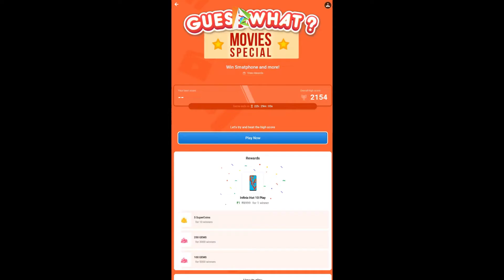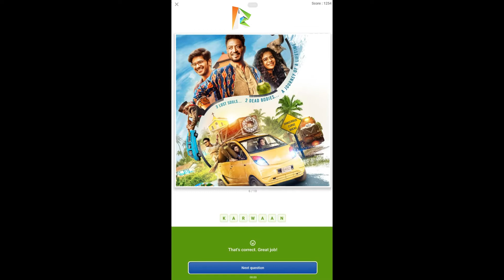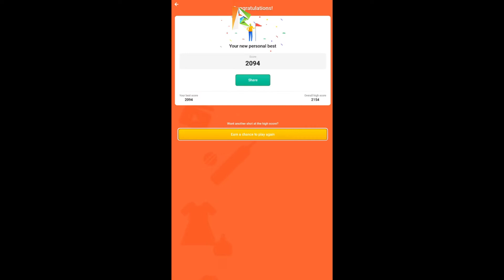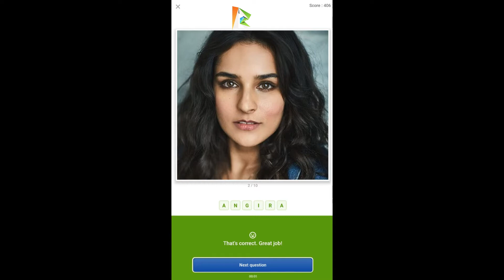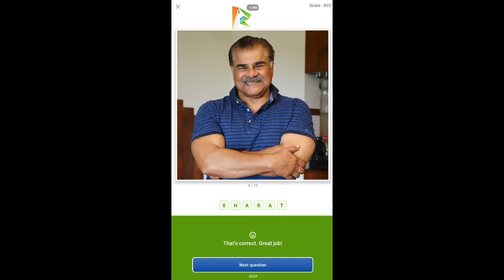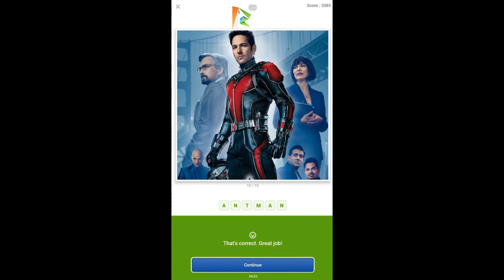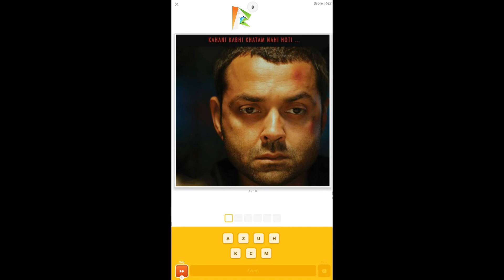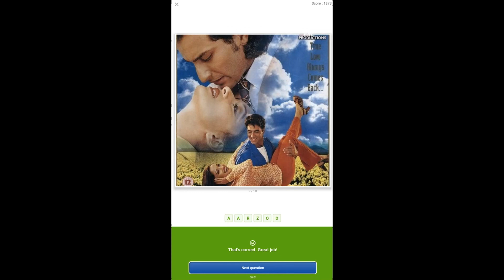Flipkart Guess What? MOVIES SPECIAL Quiz Answers Today 16 JULY | P1 | Must Watch Before Playing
👉🏼 NOTE !

👉🏼 NOTE !